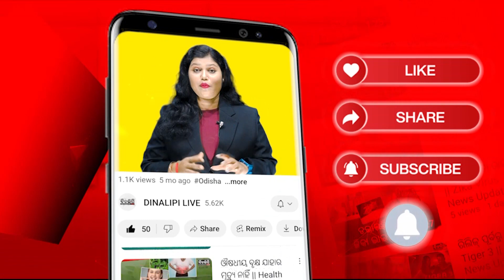ମାଟ୍ରିକ ପରୀକ୍ଷାର୍ଥୀଙ୍କ ପାଇଁ ଖୁସି ଖବର || 10th student ||DinalipiLive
dinalipi dinalipilive odishanews dailynews newsupdate 10th boardexam matricexam2023 todaynews latestnews update_news is the official YouTube channel of Odia daily newspaper Dinalipi which was first published in 1981. Being a fair & unbiased newspaper, Dinalipi's new digital wing DinalipiLive will provide much-needed fact-based information to news consumers of Odisha.